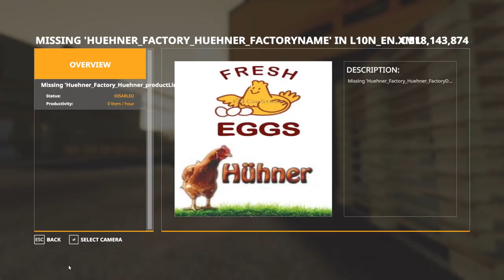Hobbs Farm: a general session on the farm. FS19 Farming Simulator 19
We sort out the wool pallets, collected some milk, and slurry. We deliver some empty pallets to the meat factory. We buy a tissue factory, then sell a tissue factory. We investigate some German factories.